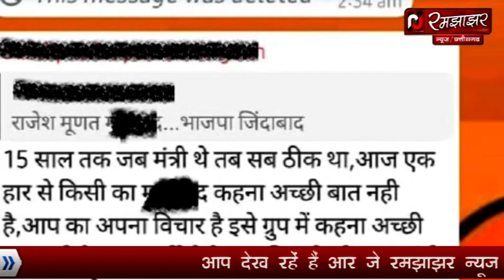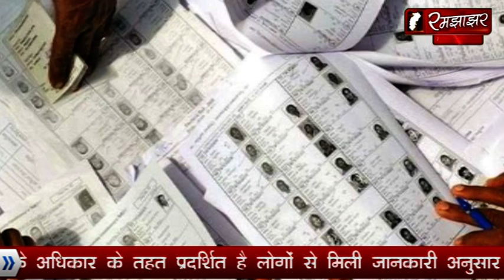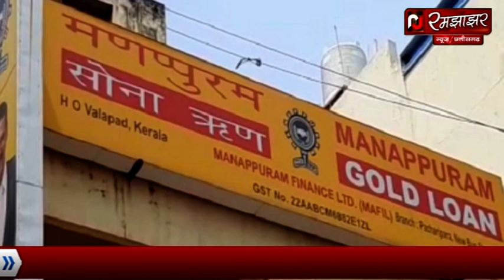TOP 10 NEWS 14 अगस्त 2021